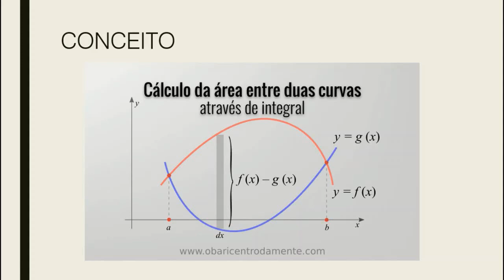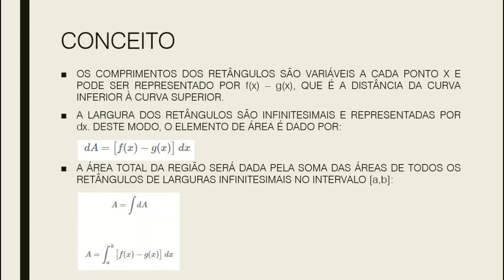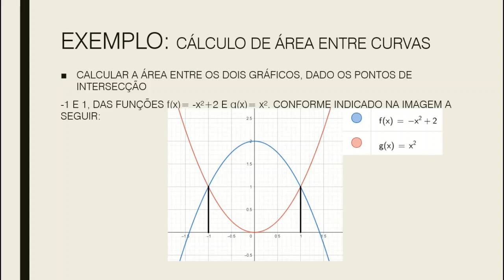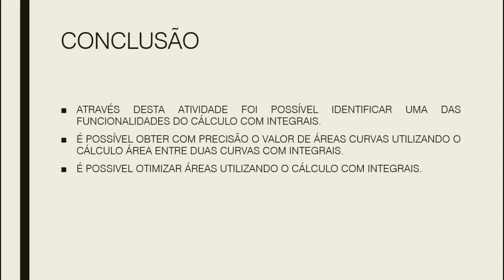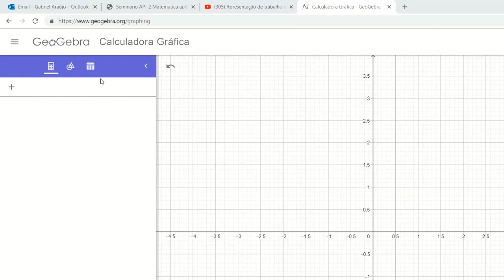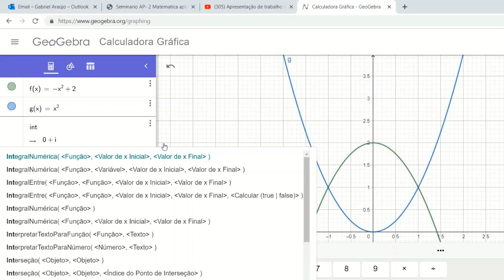Cálculo integral: Área entre duas curvas: Resolução via Geogebra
Vídeo apresenta o cálculo integral para determinar a área delimitada  entre curvas de funções
Autores:
 JEAN KLEDYSON LISBOA GOMES e GABRIEL ARAÚJO DOS SANTOS